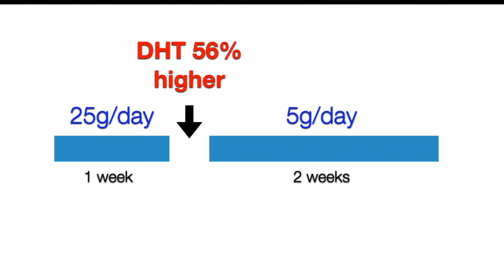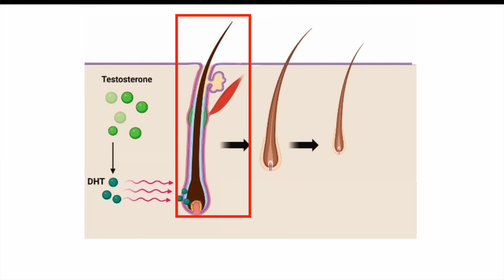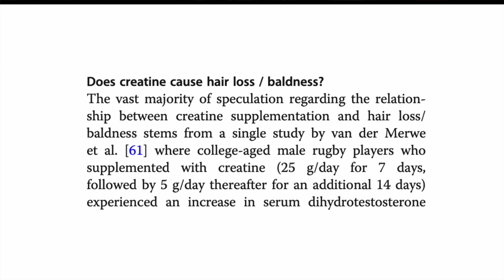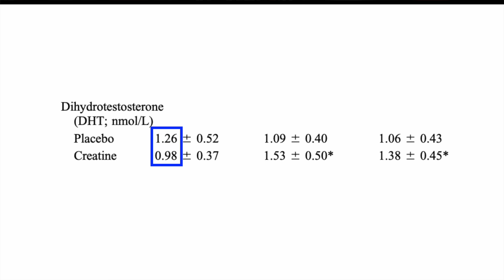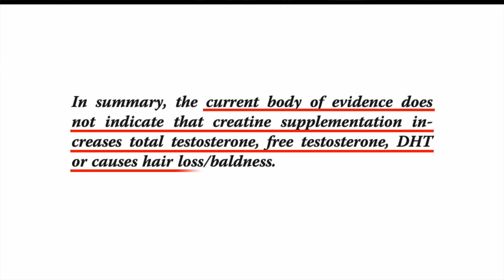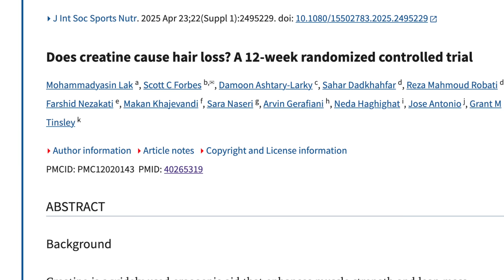Does Creatine cause Hair Loss?!? A Look at the Science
A recent new trial tested the effect of Creatine on Hair Loss. Here´s what they found.

References:
2009 Rugby trial:

0:00 Creatine & Hair Loss
2:00 Testosterone, DHT and Hair Loss
3:44 Scientists speak out
6:00 A new trial sheds light
7:00 Unanswered Qs
8:03 Conclusion